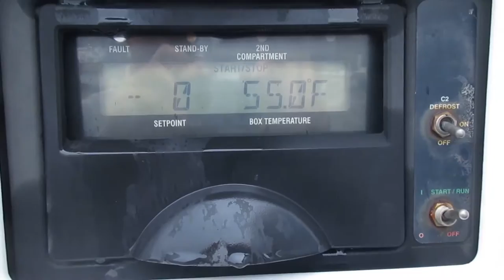2006 GREAT DANE 721 Z-1BA 38' REEFER TRAILER, s#22688 LOT #7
2006 GREAT DANE 721 Z-1BA 38' REEFER TRAILER, SINGLE AXLE, CARRIER TM900 DIESEL, 12174 HOURS, REEFER, ROLL UP REAR DOOR, 12'6" OVERALL H, 90.7" INSIDE H, 96" W, FIXED AIR RIDE SUSPENSION, MOVABLE BULKHEAD, LP 22.5 ON STEEL REAR WHEELS, .  This Unit Selling at our 3/1 Truck, Trailer & Equipment Consignment Auction in Marietta, PA. Stock #  22688